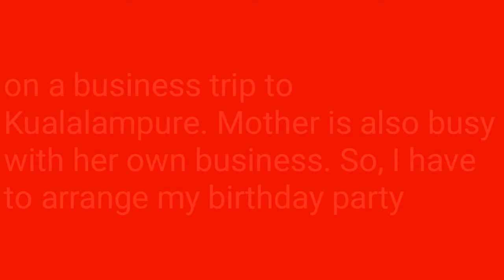Write a letter to your friend inviting him/her to your birthday party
Write a letter to your friend inviting him to your birthday party

Write a letter to your friend inviting her to your birthday party

Letter for inviting friend on birthday party

Invitation on my birthday party letter